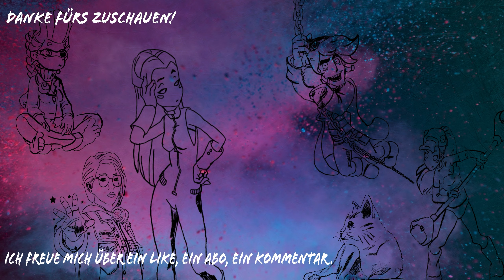Licht am Ende des Irrsinns ● Visage #23 ● Let's Play [Deutsch | Blind]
!Dieses Spiel enthält realistische Darstellungen von Gewalt, die sehr verstörend sein können. Beachte bitte auch, dass einige der Themen mit Alkohol und Drogensucht zu tun haben. Einige der Inhalte sind nicht für alle Altersgruppen geeignet.!

Kommentiertes Gameplay von Beanert Visage.

Titel: Visage
Plattform: PC
Entwickler: SadSquare Studio
Publisher: SadSquare Studio